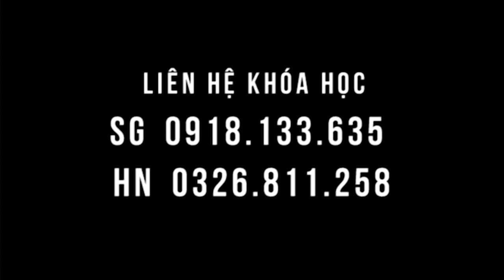Chứng thoái hóa cột sống cổ, lưng được hỗ trợ trong lớp học